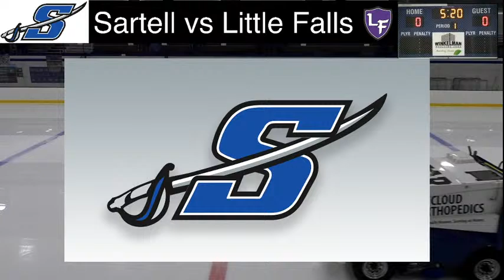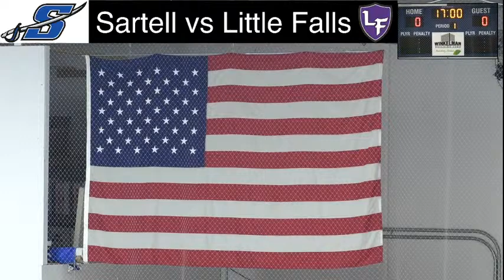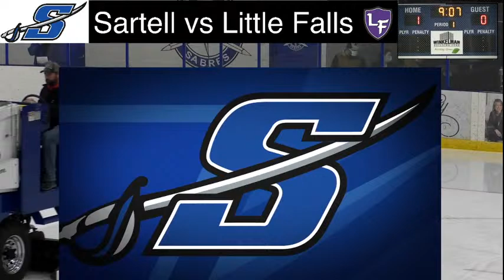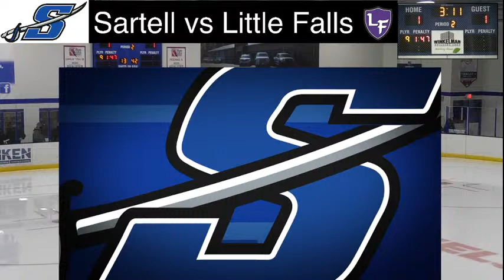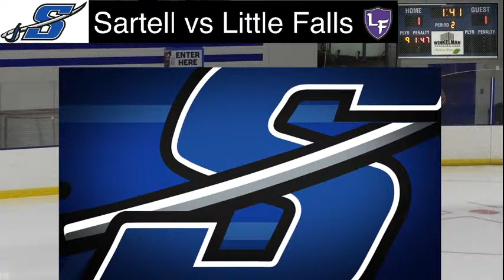Sartell-St. Stephen Boys Hockey vs Little Falls